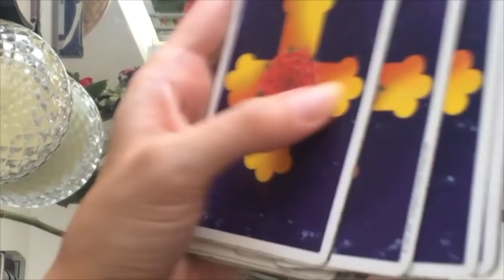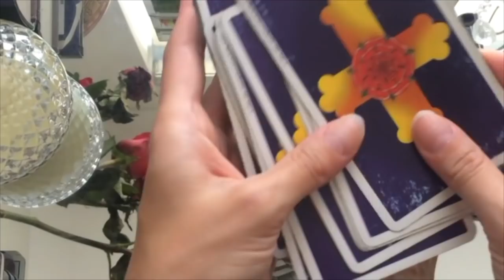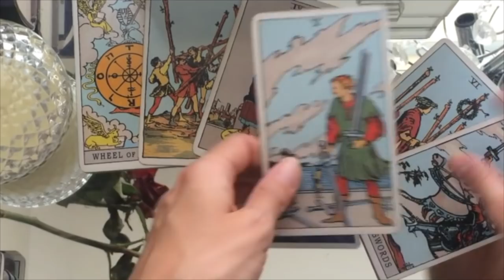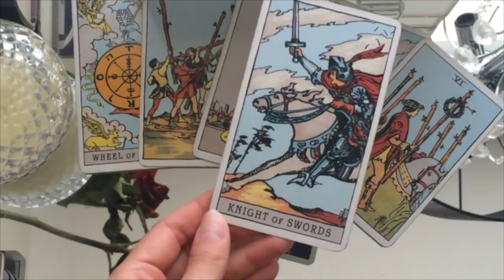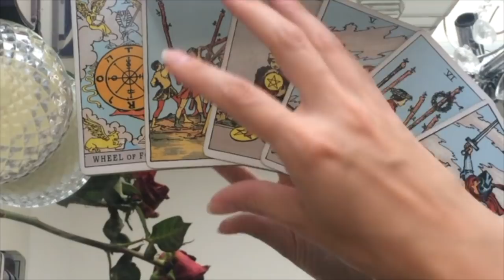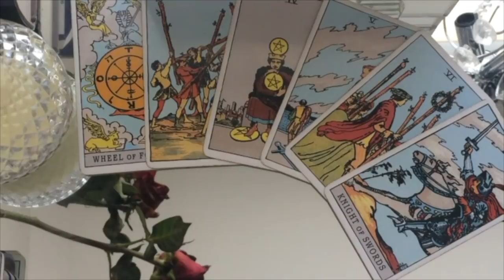SCORPIO -THEY'VE *ALWAYS* WANTED TO TELL YOU THIS... 💌 😱 April 2021 Tarot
The things they left unsaid... April 2021 Tarot

x